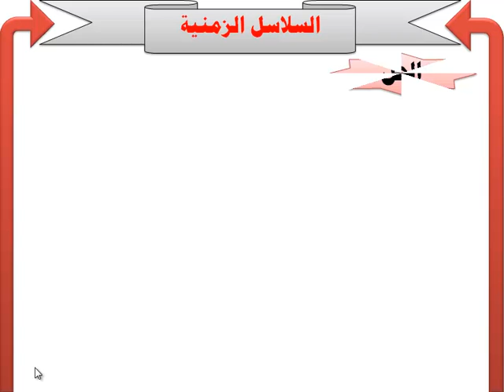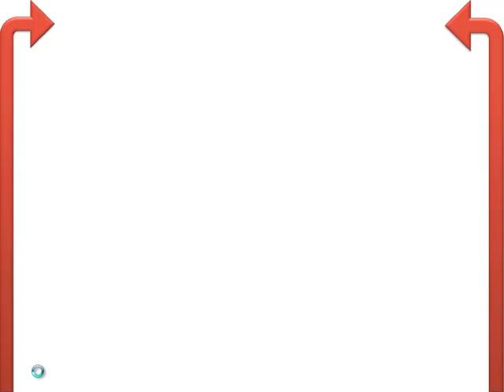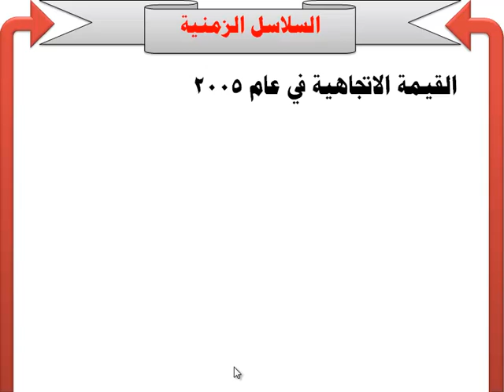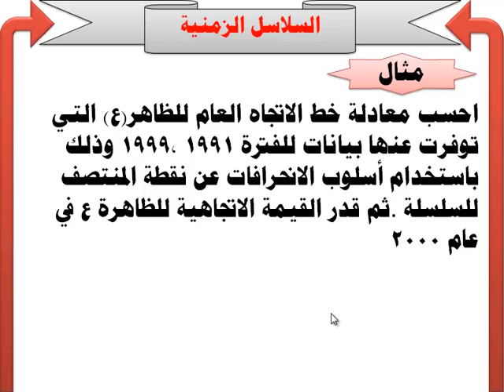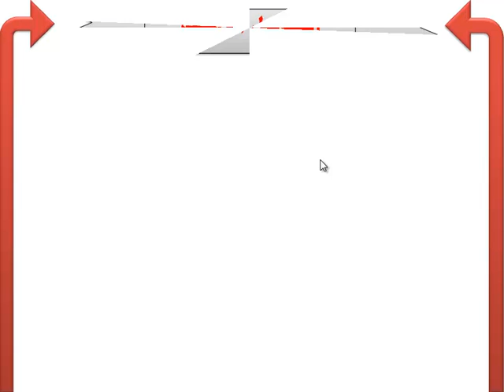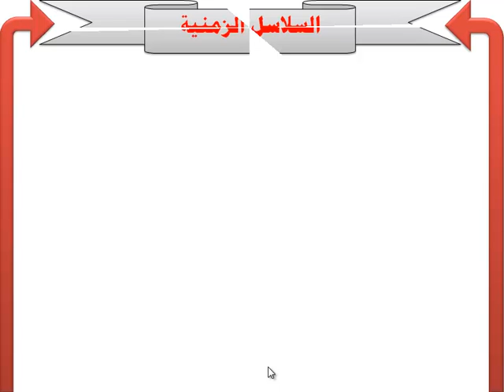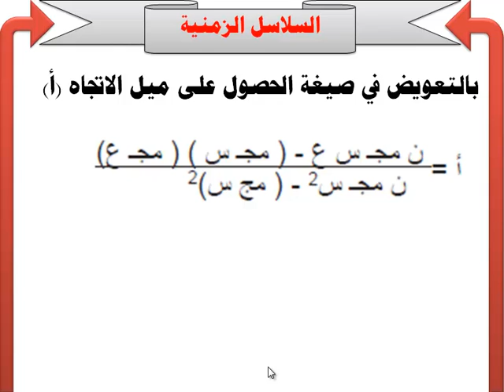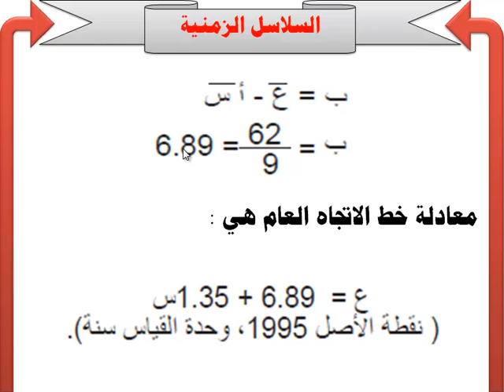مبادئ الاحصاء درس 28 الفصل الثالث مثال لطريقة المربعات الصغرى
سلسلة تعليم مبادئ الاحصاء  للصف الثالث الثانوي الأدبي المنهاج الليبي